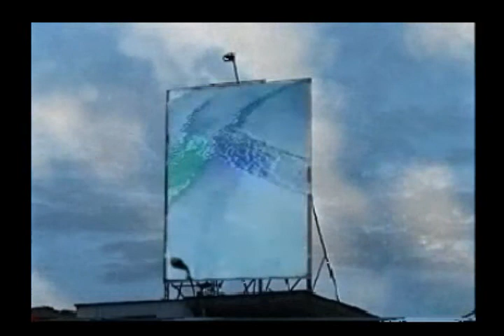Verbocromía (2-3)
Video experimental y animacion realizada en Medellin 2001 con fragmentos hechos para la seccion de video experimental de Zero Absoluto Magazine.